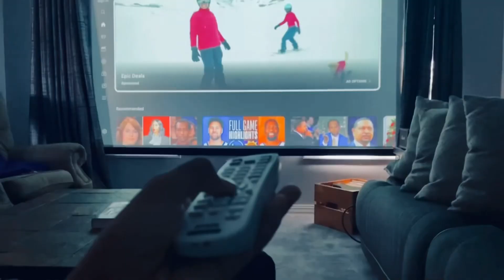Doll face (short horror film)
A creepy doll is sitting in a kids house giving off creepy vibes.